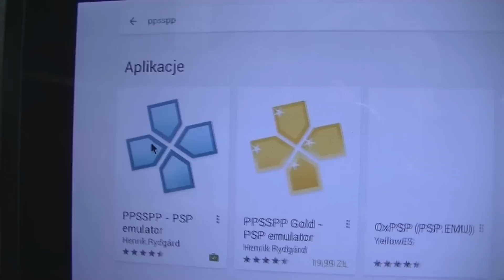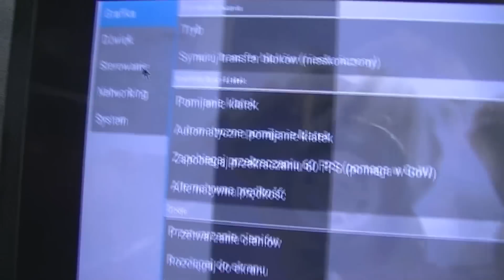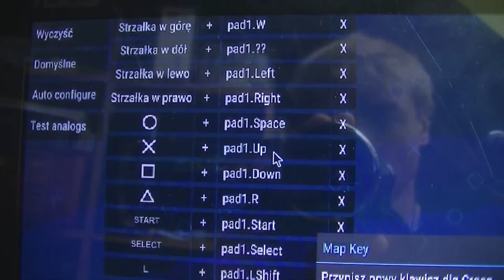Jak z telefonu/tabletu zrobić mini komputer/konsolę/PSP? PPSSPP